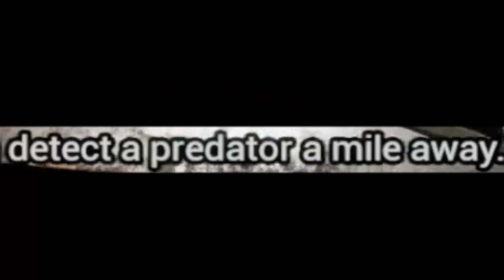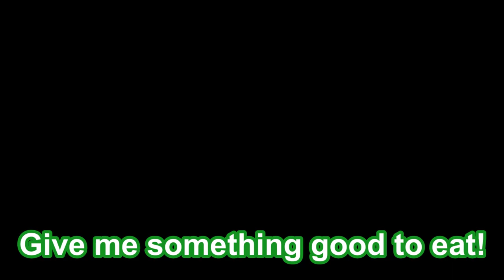THERE WAS A SHOOTING IN FIVE NIGHTS AT FREDDY'S | FNAF VR Part 3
One glitched balloon and dart is all it takes to traumatize a poor little lad like myself, as I learned the hard way. Nevertheless, we dive deeper into the DLC content, and it was a lot of fun. With that out of the way, enjoy the video! :)